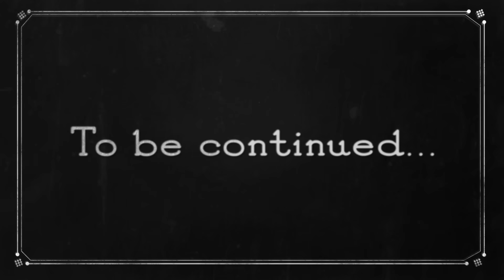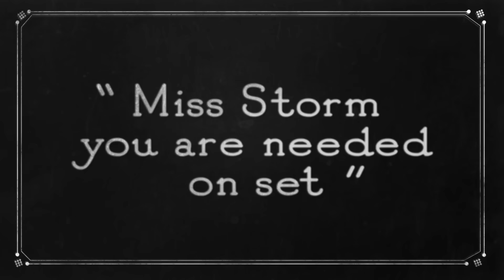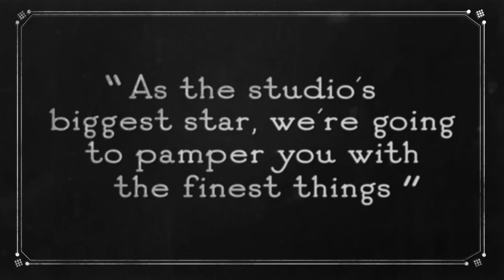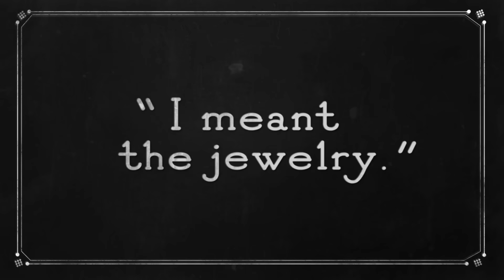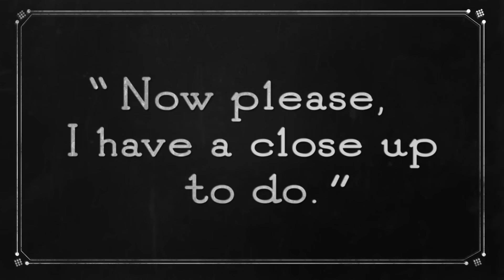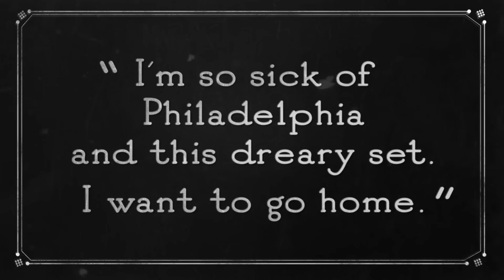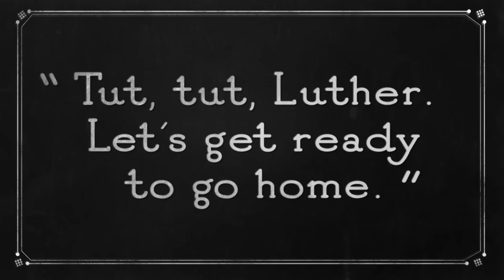She's TIMELESS! The Birth of a STAR, Timeless Toni Storm! | AEW Timelines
She's TIMELESS! The Evolution of Timeless Toni Storm (B&W Edition) | AEW Timelines